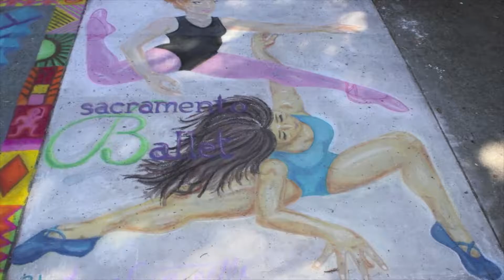Chalk It Up Festival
Chalk It Up Festival - Sacramento, California